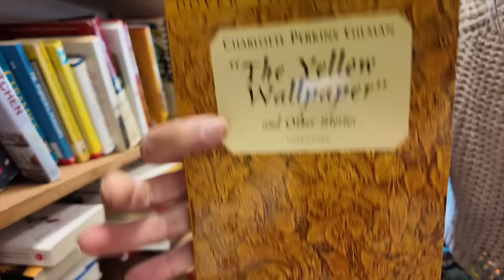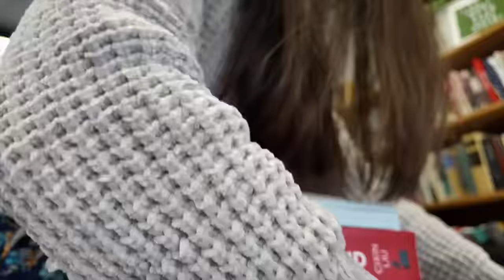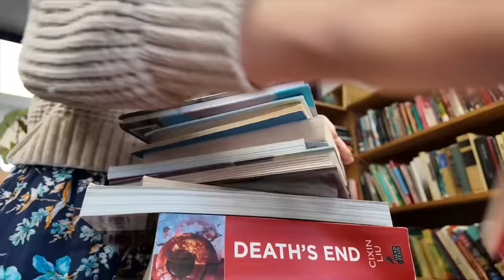The Endless Cycle of Destruction & Renewal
In which we demolish more old shelves and put in new ones + the walls get finished being painted 🖌️

Our Amazon Wishlist

🌞 FAQS:

(downtown, very close to the park, for anyone wanting to visit!)

Do you ship internationally?
- Unfortunately not due to the heavy nature of books- it costs anywhere between $40-100 to ship one of our mystery boxes to anywhere outside of the US. If you really want to support us and are willing to pay that much in addition to the price of the product, just send us an email and we can work with you to ensure you get your books! But we also encourage you to find your own locally-owned bookstore and support them! ❤️